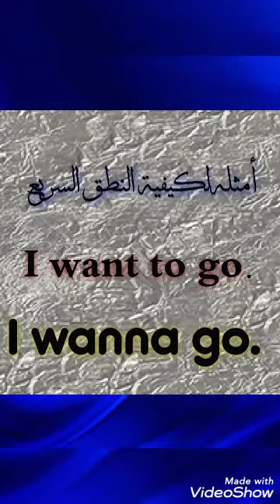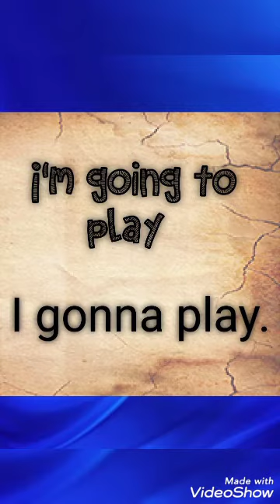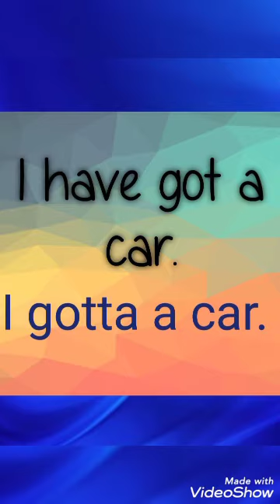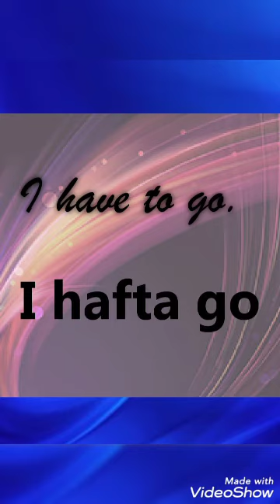The first steep to speak English fast.By/ Mr.Nour.